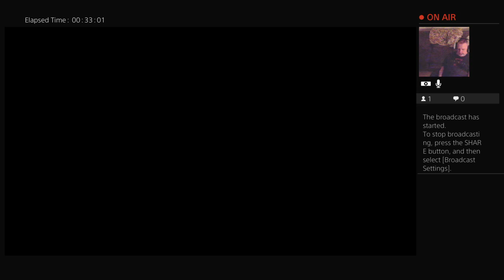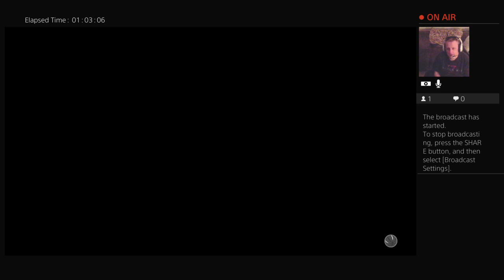Twitch Stream: NBA2K17 Celtics vs Heat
Let's ball